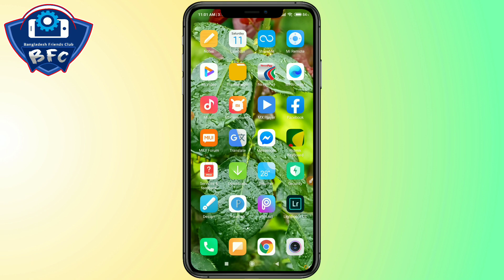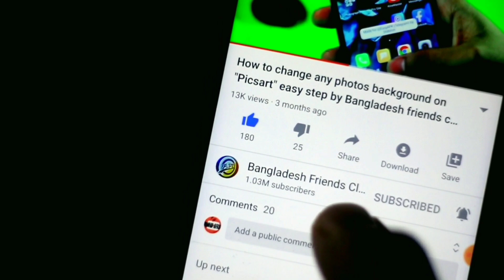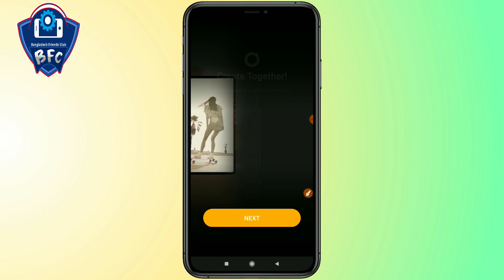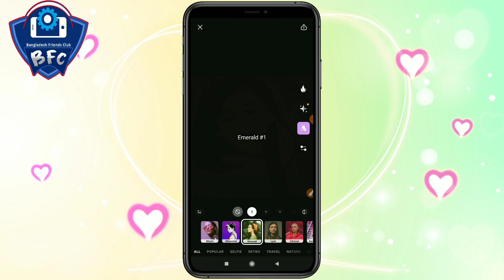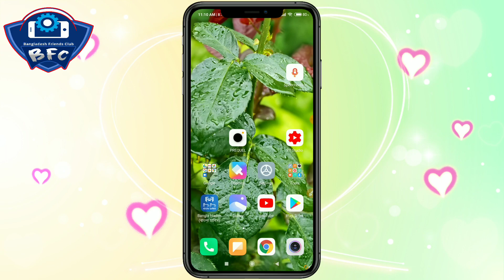How To Use PREQUEL: Effects, Filters & Editing Application || New Professional Photo Editing Effect